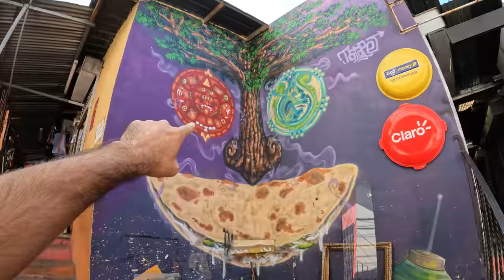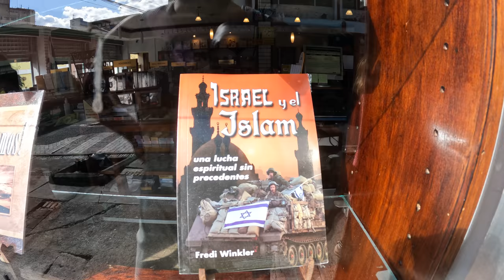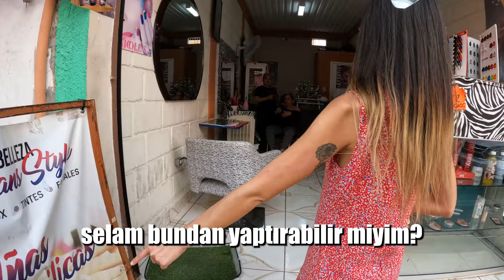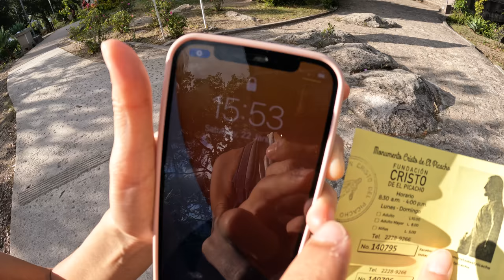Amerika Kıtasının En Tehlikeli ve Fakir Başkenti TEGUCİGALPA 🇭🇳 ~460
Amerika Kıtasının En Tehlikeli ve Fakir Başkenti TEGUCİGALPA 1.5milyon nüfuslu ve Honduras'ın başkenti. Ülke de asgari ücret 250 dolar civarında. Bize göre Orta Amerika'nın en tehlikeli şehri. İyi seyirler.

0:00 Giriş
0:07 Honduras'ta Hayat (Honduraslı kız anlatıyor)
2:44 Tegucigalpa ana meydanı
5:38 Bir başka meydan ve tehlikeli sokaklar
8:22 Tegucigalpa Pazarı
11:43 En tehlikeli meydan
16:14 Tegucigalpa gecekondu mahallesi (favela)
19:38 Tegucigalpa'nın en yüksek noktası
23:59 Honduras hakkında her şey
25:07 Çıkış

Merhaba ben Oğuzhan Tıraş. 63. ülkem olan Honduras'dayım. Dünya üzerinde bulunan 197 ülkeyi bu kanalda içerikler üreterek gezeceğim. Seyahatim esnasında çektiğim günlük videolarımda farklı kültürleri ve ilginç hayatları sizlerle paylaşıyorum. Amacım sizlere seyahat ve dünyamızın güzellikleri konusunda ilham olmak.